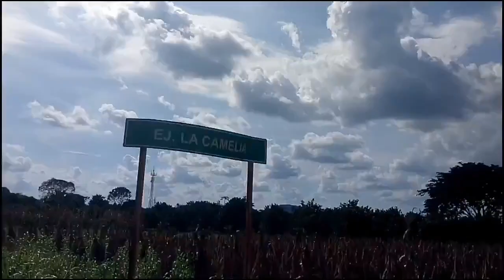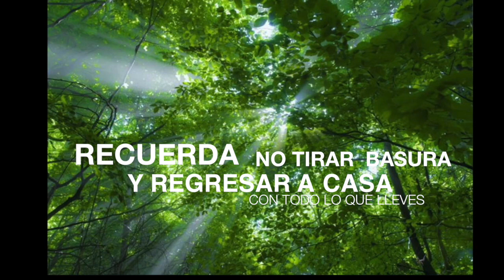Como llegar a las cascadas de la Camelia Álamo Temapache Veracruz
Video explicativo de como llegar a las cascadas de la camelia en Álamo Temapache Veracruz. Para darse un buen chapuzón !!!